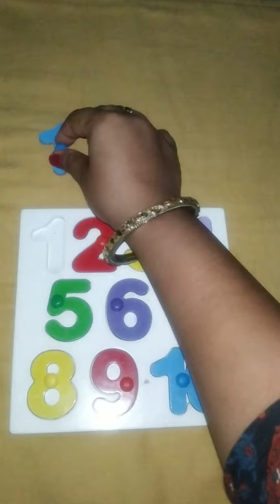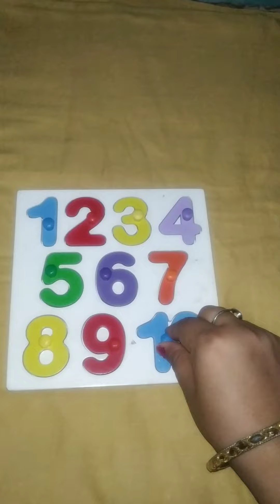1 2 3 song easy to learn for kids , easy fun game for learning, must buy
learning game for two years kids